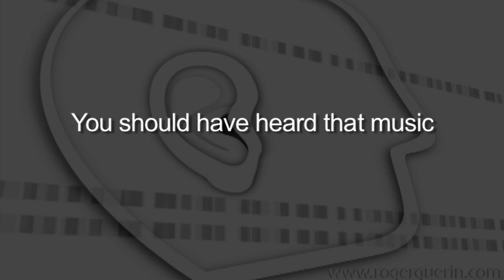Film score composed by Frederic Weber for the internationally acclaimed "The Besieged Fortress". Orchestra conductor Darren Fung, recorded and mixed by Roger Guerin cas/mpse and edited by Francois Maurice.